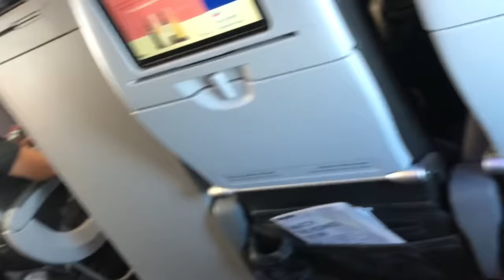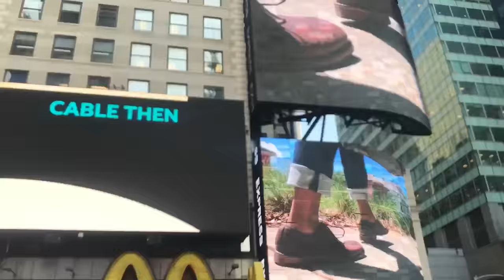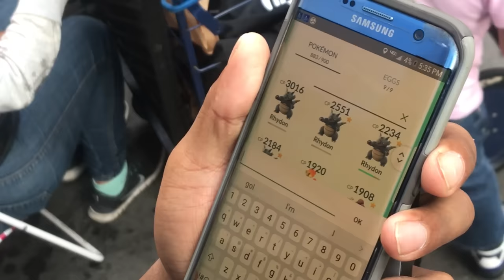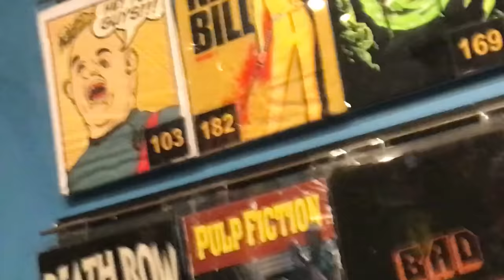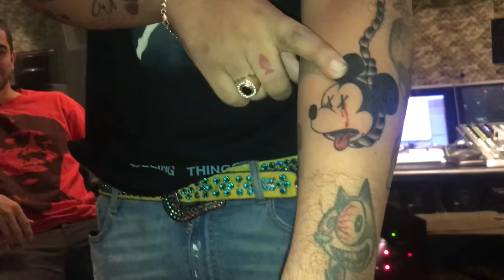SMOKEPURPP, ADAM22 & LENA IN NEW YORK CITY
In today's vlog Lena The Plug and Adam22 got on an airplane and flew to New York City for some good times. We did the Guys We F***ed podcast and later on hit the studio with SmokePurpp to hear his new album and drink lean til the cows came home. Enjoy!